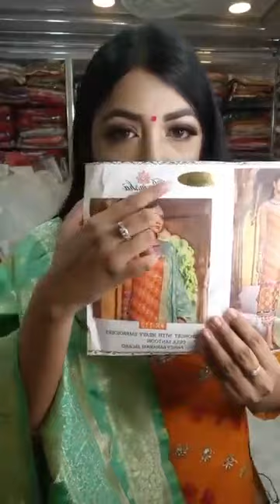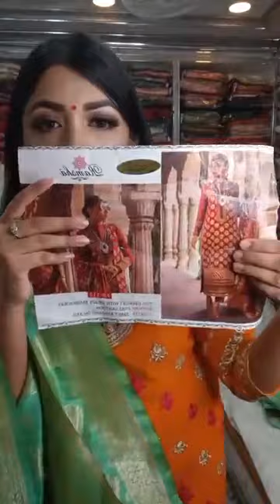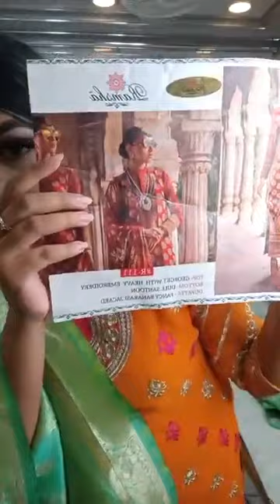নতুন কালেকশন -- আকর্ষণীয় পোশাক মেয়েদের জন্য-/অফার চলছে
অনলাইন-মেয়েদের জন্য পোশাক.
Permanent whitening & permanent solution
ঘরে বসে যেকোন ধরনের পণ্য বেচাকেনা করতে পারবেন একদম নিরাপদে!

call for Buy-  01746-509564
পণ্য পছন্দ হলে পণ্যের ছবিটি ইনবক্স করে জেনে নিন স্টক আছে কিনা । যদি স্টকে থাকে তাহলে অর্ডার করতে আপনার নাম, পূর্ণ ঠিকানা, মোবাইল নাম্বার ও পণ্যের ছবি সহ আমাদেরকে ইনবক্স করুন ।
💯 একশত ভাগ নিশ্চিত হয়ে পণ্য বুকিং দিন।

🏠 ঘরে বসে অর্ডার করুন, সারাদেশে দিচ্ছি 4-7 দিনে হোম ডেলিভারী।

↩ রিটার্ন পলিসিঃ-
ডেলিভারী ম্যান থাকাকালীন সময়ে পণ্য চেক করে ডেলিভারী ম্যানকে টাকা দিবেন। ডেলিভারি ম্যান চলে আসার পর কোনো অভিযোগ গ্রহণ করা হবে না। কোনো পণ্য চেঞ্জ অথবা রিটার্ন হবে না। কোনো সমস্যা থাকলে ডেলিভারি ম্যান থাকাকালীন আমাদের কল দিবেন।

📞 ফোনে অর্ডার করতে 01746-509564এই নাম্বারে কল করুন